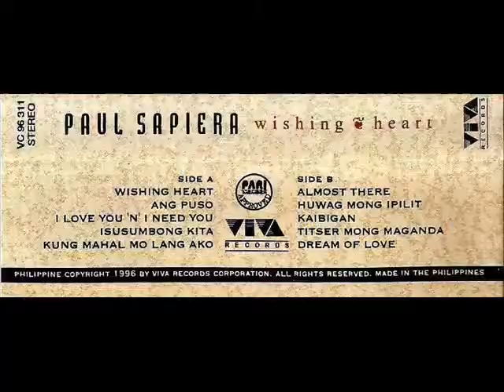Isusumbong Kita (Paul Sapiera) Wishing Heart LP.wmv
Isusumbong Kita (Paul Sapiera)  Wishing Heart LP